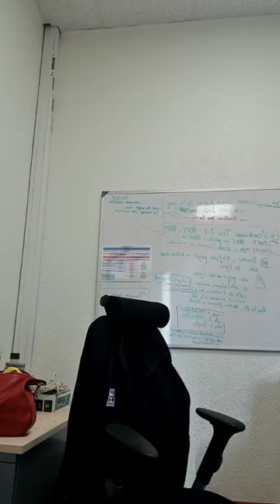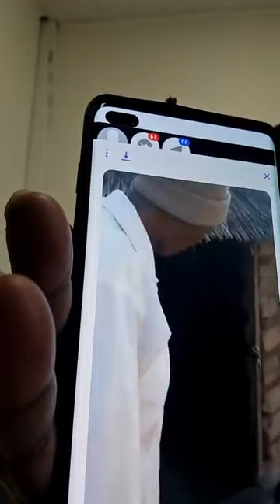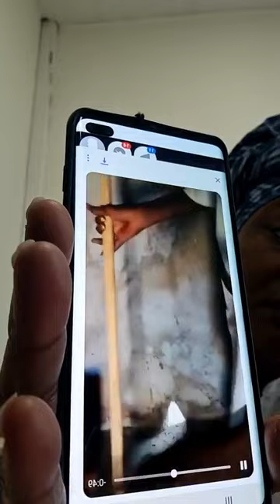Dexter Mange Dans La Poubelle Tuva Lire Leur😊Flore De Lille Veuve Joyeuse_activer ses Émotions Trou